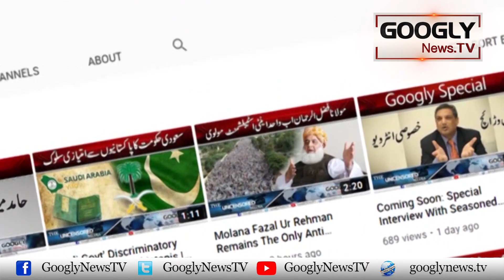Imran Khan Ko GHQ Building Banney Per Kya Aitraz Tha? | Googly News TV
Imran Khan Ko GHQ Building Banney Per Kya Aitraz Tha?